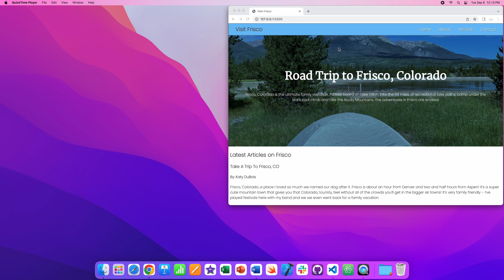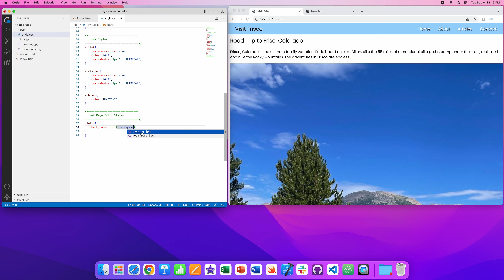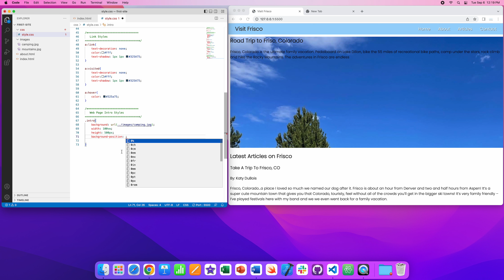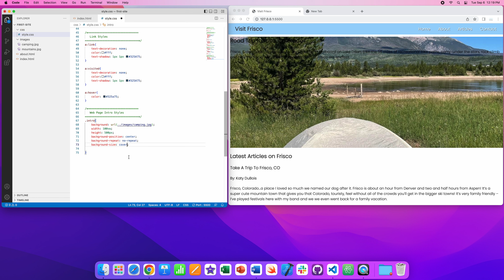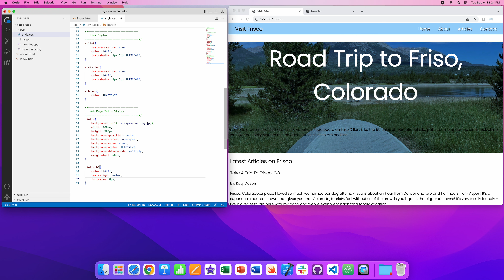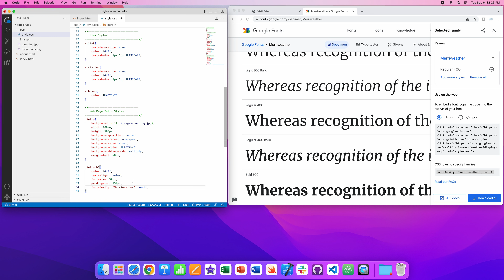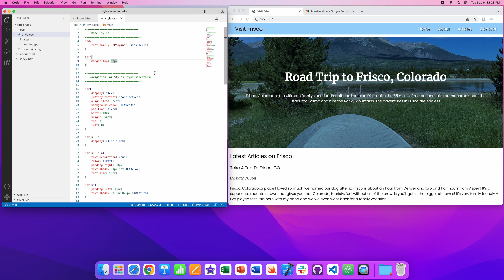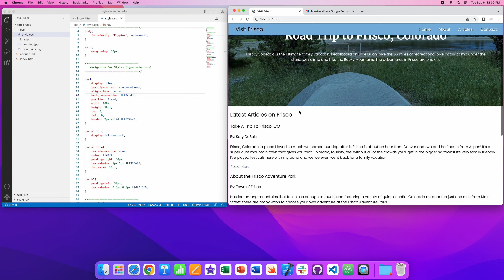Learn CSS - How to add a Background Image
Using Visual Studio Code we will now add CSS to our HTML website. In this video we will put an image in the background and blend it flow with our websites color scheme.

Previous Videos to Build the HTML Website that we are working on in this video: